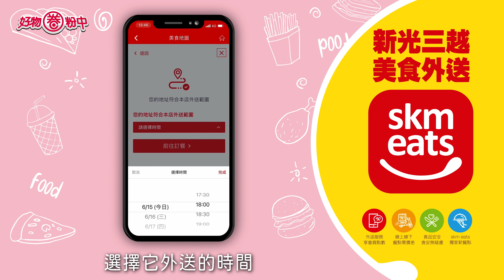【好物圈粉中】EP33 宅在家吃什麼? skm eats美食推薦! | 專屬【新光三越YouTube訂閱粉絲】的抽獎活動!!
專屬新光三越YouTube訂閱粉絲的抽獎活動: 請在底下按讚、留言:「看好物圈粉中，送skm eats美食餐點!」，就可參加抽獎喔!  (注意: 必須是新光三越YouTube訂閱粉絲，才可參加這次的抽獎喔!)

👉獎項: 樂軒松阪亭 和牛炒飯 乙份
👉抽獎活動到2021/06/22為止!
👉開獎時間:  2021/06/23 18:00開獎
👉兌換方式: 抽到獎品的粉絲們，請於2021/06/25  18:00前私訊回覆小編您的電話與姓名，逾時視同放棄。 以安心快取Bar方式取件，小編會私訊通知。
👉 兌換期限: 2021/06/25- 2021/06/30 (逾期恕不受理)

抽到的粉絲，無法選品，詳細中獎內容以及領獎方式，以小編回覆的訊息為主，限信義店兌換。

注意事項:
1. 中獎者須於2021/06/25 (五) 18:00前私訊小編，小編將告訴你如何領獎
2. 逾期恕不受理，若無法於指定時間內領獎視同放棄得獎資格
*新光三越保有修改、變更活動內容細節之權利